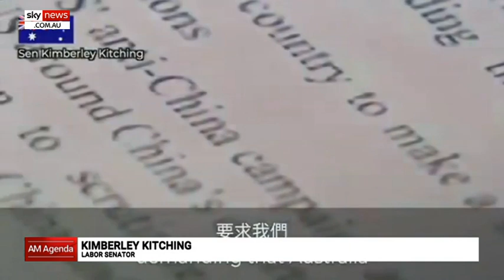'We should not compromise our values' for China: Kitching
Labor Senator Kimberley Kitching says Australia should not concede its democratic values and continue to fight for human rights.

“We should absolutely not compromise our values and the values of a democracy,” she told Sky News.

“All of us are made poorer by human rights abuses no matter where they are.”